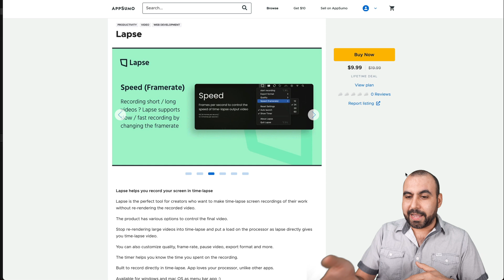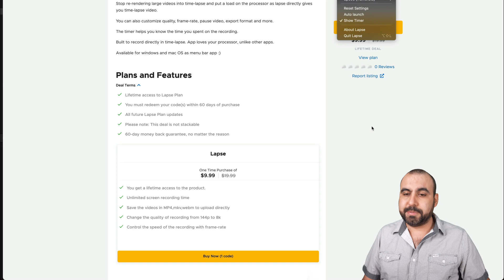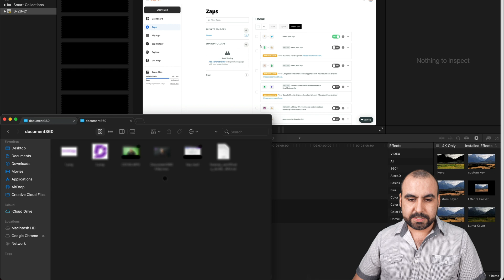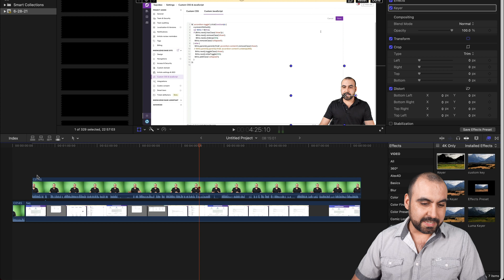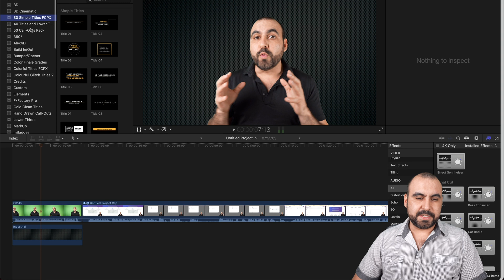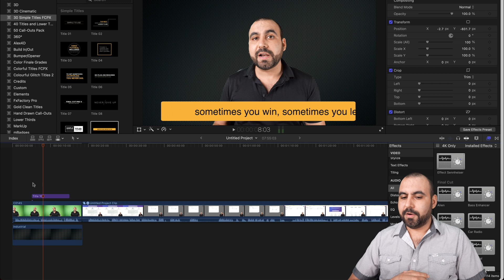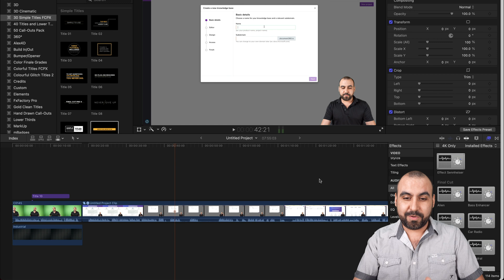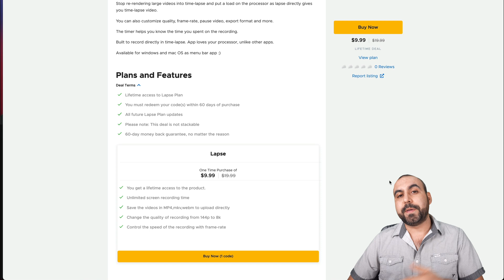The easiest way to make your screen recording into a time-lapse video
Lapse helps you record your screen in time-lapse up to 8K resolution.

Creating a time-lapse video from screen recordings on your computer is surprisingly difficult, especially if you're on a PC. The only time-lapse recording software for PC, Camtasia, does not have a time-lapse feature. You can either record the screen for a long time, or you can edit each frame separately, which makes the whole process very time consuming. In this video, we're going over a way to make your screen recording into a time-lapse video in a few simple steps.